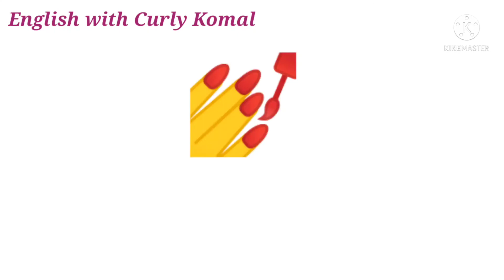VOWEL DIAGRAH " ai" WORDS | BLENDING OF "ai " WORDS | "ai" PHONICS SOUNDS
Hello Learners,

This is Video for Daily Reading Practice of VOWEL DIAGRAH" ai" WORDS | "ai "WORDS | BLENDING OF "ai " WORDS| | DAILY READING PRACTICE|  "ai" PHONICS SOUNDS

ENGLISH WITH CURLY KOMAL